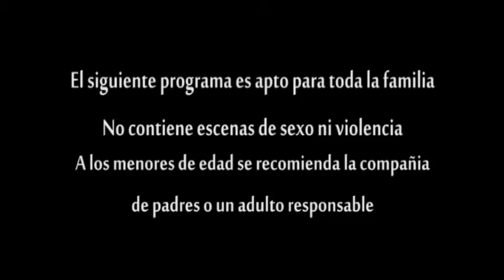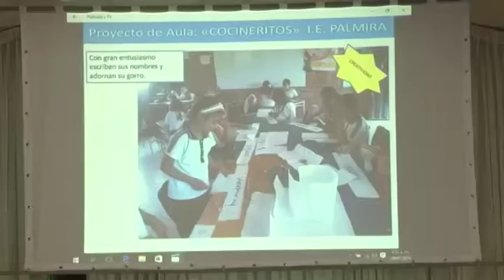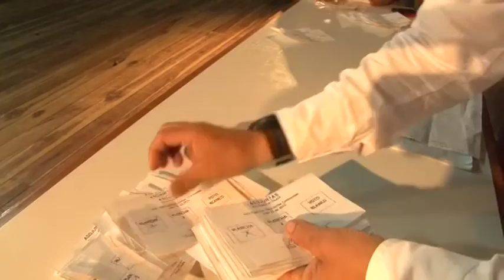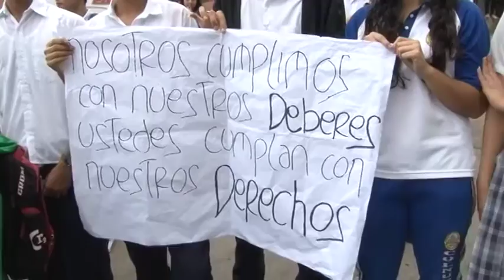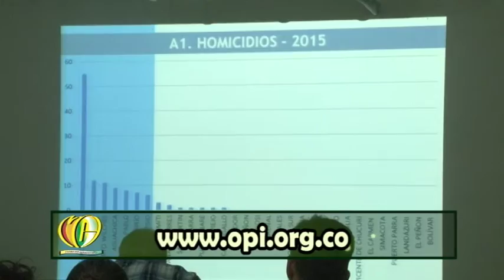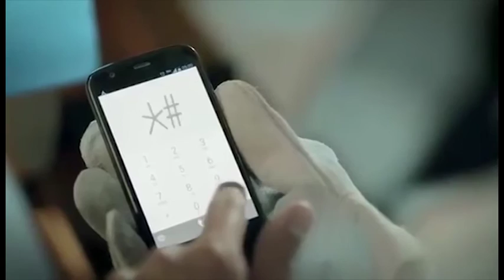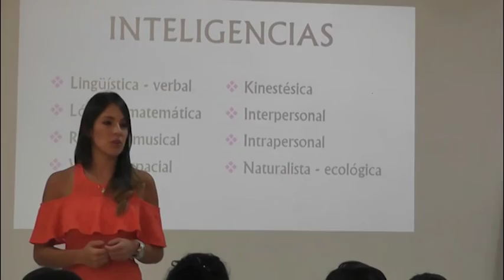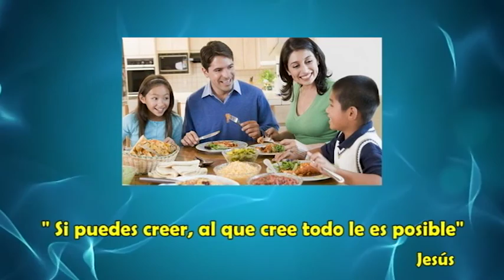Magazin Chucureño Emision Agosto 6 de 2016